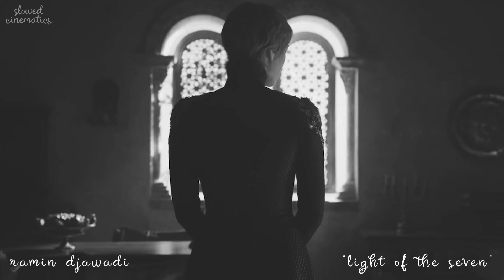Game of Thrones - Light of the Seven | SLOWED + REVERB | Ramin Djawadi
"Light of the Seven" by Ramin Djawadi, slowed down with a touch of reverb.

What would you like to hear slowed down next?

From HBO's "Game of Thrones"
Based on George R. R. Martin's "A Song of Ice and Fire"